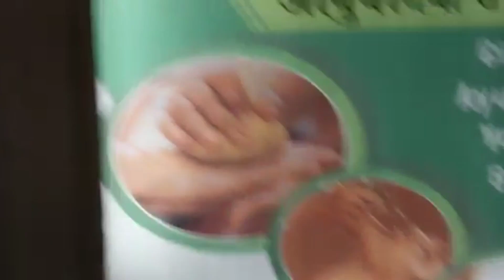Ayurvedic Treatment Diabetes Free|नाड़ी देखकर करते हैं गंभीर रोगों का इलाज|Sanjay Gupta Businessidea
Ayurvedic Treatment Diabetes Free|नाड़ी देखकर करते हैं गंभीर रोगों का इलाज|Sanjay Gupta Business idea

Thank you for contacting Shiv Shakti Ayurved!
Dr.mishra

We have treated various diseases SUGAR, BP, THYROID, ACNE ,PCOD, PCOS , VITILIGO ,PILES , OBESITY , ARTHRITIS, KIDNEY STONE, SINUSITIS and many more.

Come ahead to avail the benefits of Ayurveda and get treatment naturally.

FOR FREE SUGAR MEDICINE COME ON TUESDAY AND SATURDAY 12PM TO 4PM.

नमस्कार साथियों
यह एक आप को जानकारी दिया जा रहा है आप अपने हिसाब से  जानकारी हासिल करें ओर कोशिश करें इस विडियो कि किसी भी प्रकार का मेरा लेना देना नही हो गा